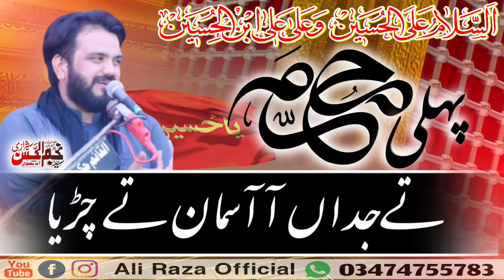chan phaly rat muharram da // zakir najam ul hassan sherazi 1 Muharram whatsapp status muharram stat